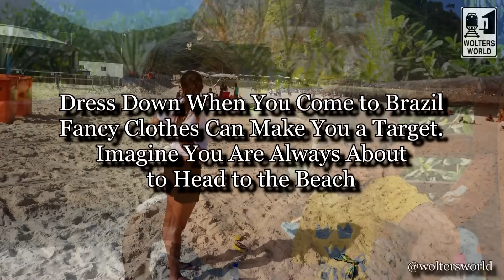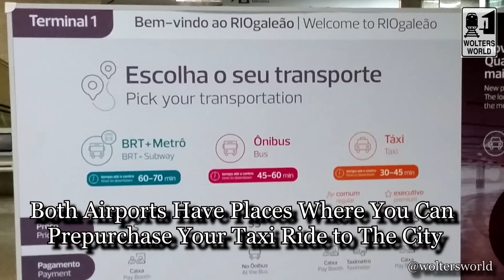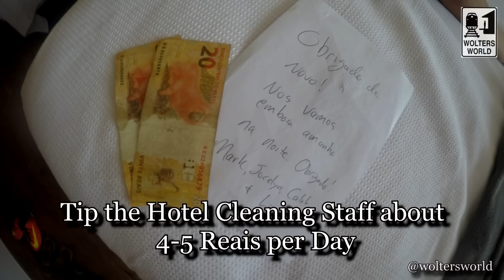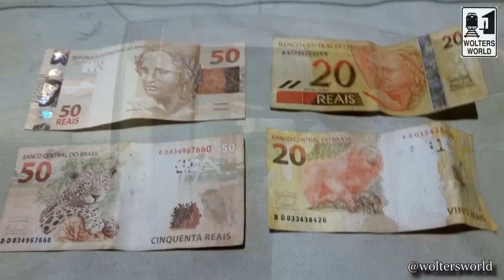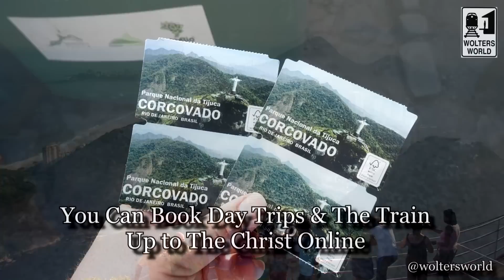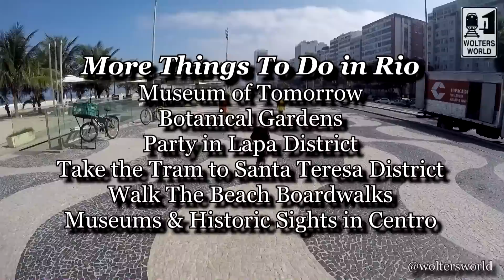Visit Rio - What To Know Before You Visit Rio de Janeiro, Brazil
Visiting Rio de Janeiro and not sure what to expect? In this video we go through the basics of what tourists and travelers should know before they visit Rio. From the money they use, what to see and do, security and safety issues, what money they use in Brazil and Rio de Janeiro and so much more. From seeing the Big Jesus (Cristo redentor) to going up Sugarloaf and the beaches of Copacabana and Ipanema, Rio de Janeiro is MARAVILHOSA! Whether you are visiting for the Rio 2016 Olympic games or for carnival the city is well worth a visit.
Filmed in Rio de Janeiro, Brazil